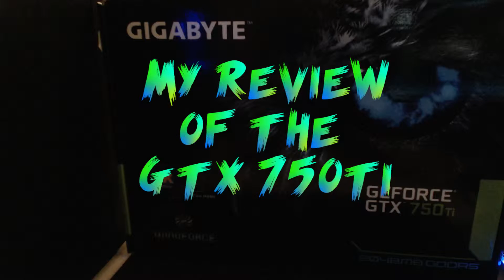My review of the gtx 750 ti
PC Specs:
i5 4460
gtx 750 ti
6gb ddr3 1600
500gb HDD